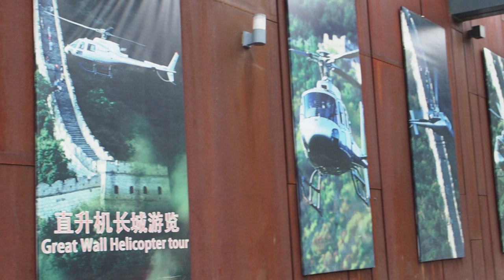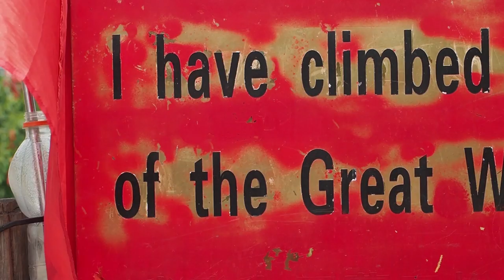TARGOWANIE vs. ŻEROWANIE - Mur Chiński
Macie jakieś marzenia z dzieciństwa, które albo już spełniliście, albo do których spełnienia dążycie? Dziś zabieramy Was na Mur Chiński - najdłuży płot świata, który podobno widać z kosmosu... Będą też ceny, ale i sceny z kłótni, którą przez przypadek wywołaliśmy ...